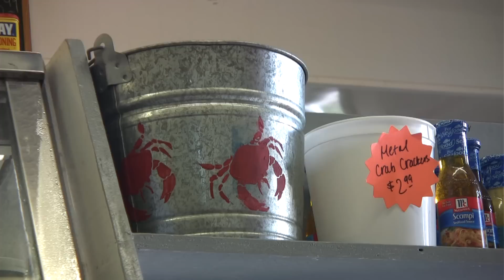About the business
Find out a little bit about Fish and Fancy, a seafood take-out restaurant located at 2406 Bayshore Road in Villas.